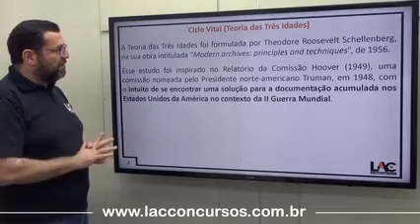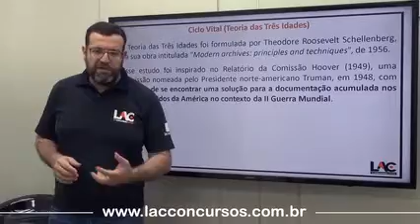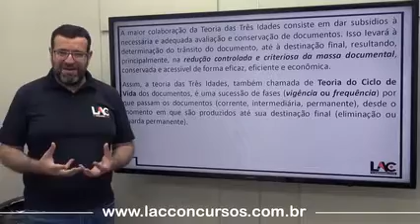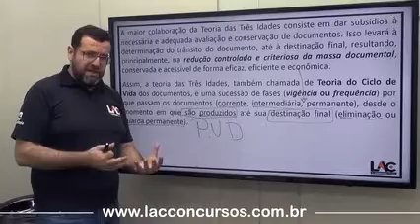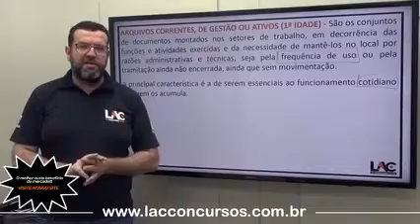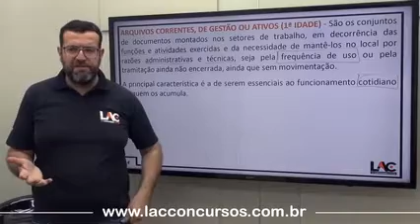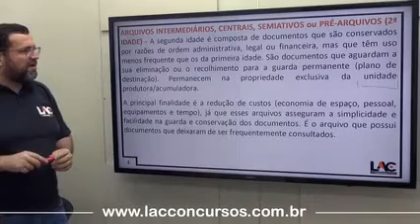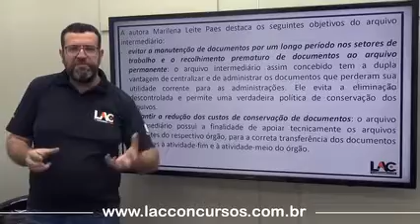CRP 09 - Arquivologia - Ciclo Vital | Teoria das Três Idades